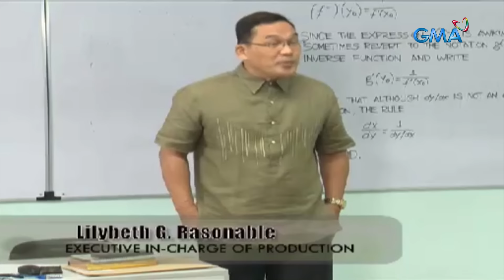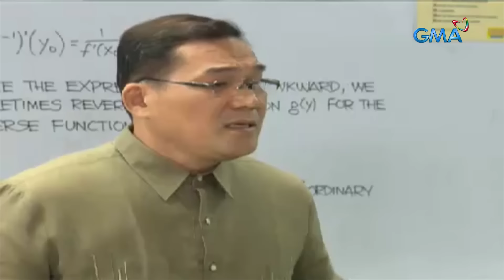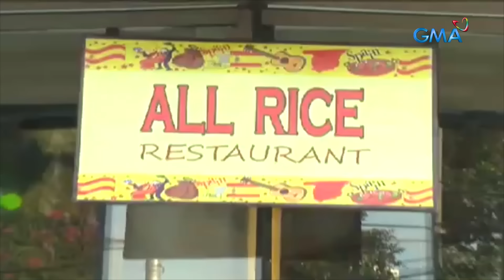Pepito Manaloto: Full Episode 231